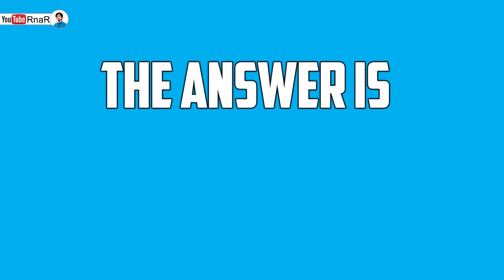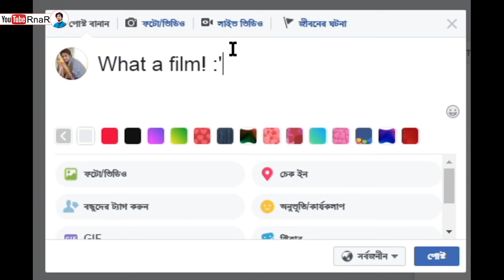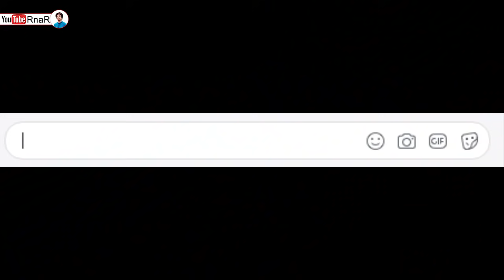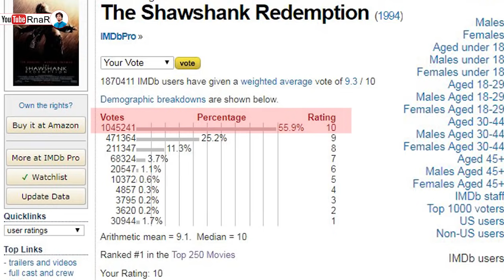DOOB VS RICKSHAWALA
TIME TO RISE AGAIN.

ˍˍˍˍˍˍˍˍˍˍˍˍˍˍˍˍˍˍˍˍˍˍˍˍˍˍˍˍˍˍˍˍˍˍˍˍˍˍˍˍˍˍˍˍˍˍˍˍˍˍˍˍˍˍˍˍˍˍˍˍˍˍˍ
Sound Mixing: Nj Nayon
Gameplay: GTA 5 (Race: Stunt-Zebra) [FREE TO USE]

Clips used from:
1. AHARE JIBON | DOOB (NO BED OF ROSES) (ডুব) | IRRFAN KHAN | NUSRAT IMROSE TISHA | PARNO MITTRA
2. DOOB (NO BED OF ROSES) (ডুব) | OFFICIAL TRAILER | IRRFAN KHAN | NUSRAT IMROSE TISHA | PARNO MITTRA
3. Bangla New Movie Aynabazi (2016) | Public Reaction | Hall Report 3rd Day (Creative Solution)

ˍˍˍˍˍˍˍˍˍˍˍˍˍˍˍˍˍˍˍˍˍˍˍˍˍˍˍˍˍˍˍˍˍˍˍˍˍˍˍˍˍˍˍˍˍˍˍˍˍˍˍˍˍˍˍˍˍˍˍˍˍˍˍˍˍˍˍˍˍˍˍˍˍ

EPISODE-1: DHAKA CITY: TRAPPED IN JAMZZZZ
EPISODE-2: KAZI MARUF: THE MAN WHO RESPECTS WITH BAD WORDS!
EPISODE-3: EXAM STORIES: SNAKES ARE COMING!
EPISODE-4: BANGLADESHI CRICKET FANS: HATERS OR LOVERS?
EPISODE-5: 13 REASONS WHY EVA RAHMAN IS GANER PAKHI
EPISODE-6: BECAUSE HE IS THE GREAT MARZUK RUSSELL
EPISODE-7: FACEBOOK STORIES: ARE YOU A HAHA PATIENT?
EPISODE-8: A REQUEST TO DR. MAHFUZUR RAHMAN
EPISODE-9: FACEBOOK STORIES: BABU LUVU HUGU!
EPISODE-10: WORST BANGLADESHI AD EVER!
EPISODE-11: HERO ALOM: WHOSE 6 BECAME 5!
EPISODE-12: DOOB VS RICKSHAWALA
ˍˍˍˍˍˍˍˍˍˍˍˍˍˍˍˍˍˍˍˍˍˍˍˍˍˍˍˍˍˍˍˍˍˍˍˍˍˍˍˍˍˍˍˍˍˍˍˍˍˍˍˍˍˍˍˍˍˍˍˍˍˍˍˍˍˍˍˍˍˍˍˍˍˍˍˍˍˍˍˍˍˍˍˍˍˍˍˍ

ˍˍˍˍˍˍˍˍˍˍˍˍˍˍˍˍˍˍˍˍˍˍˍˍˍˍˍˍˍˍˍˍˍˍˍˍˍˍˍˍˍˍˍˍˍˍˍˍˍˍˍˍˍˍˍˍˍˍˍˍˍˍˍ